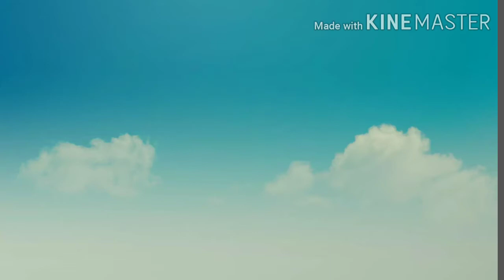Enfermedades que afectan a nuestros huertos"